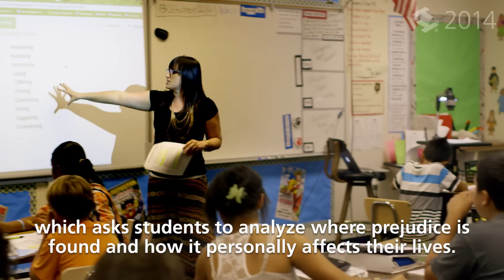The Tech Awards 2014 laureate: Gooru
Gooru provides an online platform for educators worldwide to personalize and share instructional content customized to each student’s needs. It was recognized in San Jose, Calif., on Nov. 13, 2014, at The Tech Awards with the Microsoft Education Award.